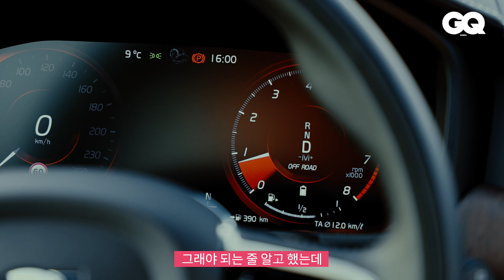[원바이원] 현우의 첫 차박 도전기! (현우, 차박, 볼보, 왜건, 고프로)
배우 현우와 함께하는 자동차 콘텐츠, 원바이원!
이번에는 현우가 첫 차박에 도전했습니다.
현우가 차박을 위해 SUV가 아닌 왜건을 선택한 이유! 같이 확인해볼까요?
후디는 호텔세리토스, 플리스 재킷은 마하그리드, 팬츠는 서치410, 뮬 슈즈는 더노스페이스, 비니는 엘르 제품.
EDITOR 신기호
VIDEOGRAPHER & EDIT 에이전시 뷰(Agency VU)
DESIGNER 조승언
HAIR 곽민경
MAKEUP 한수연
STYLIST 안수빈